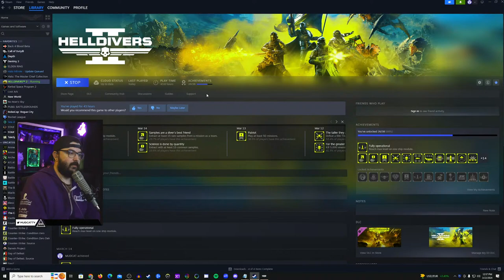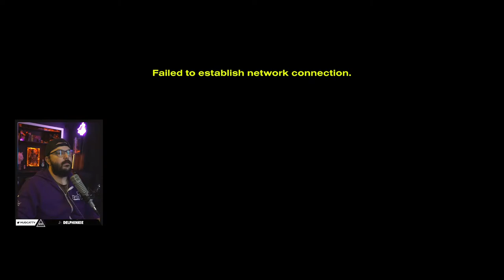🔴LIVE - FOR SUPER EARTH | Helldivers 2 Gameplay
Strap in Divers